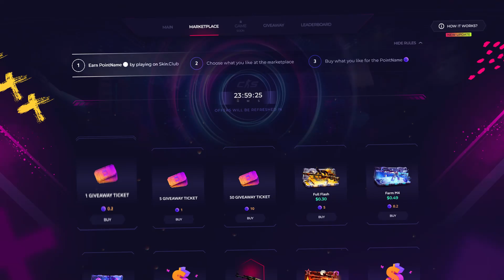Zyw0o PLAYS CS2 FACEIT LVL 10🔥(MIRAGE POV)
ZywOo, whose real name is Mathieu Herbaut, is a French professional esports player known for his exceptional skills in the game Counter-Strike: Global Offensive (CS:GO). ZywOo primarily plays as an AWPer (a sniper rifle specialist) and is known for his incredible accuracy and consistency in taking down opponents. He's considered one of the best AWPers in the world.